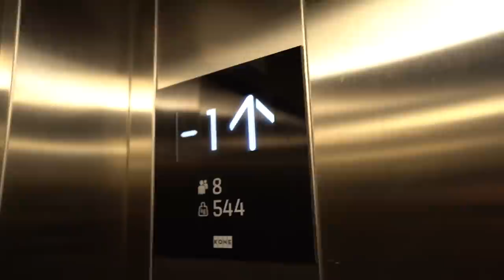Super Excited for the RIDE